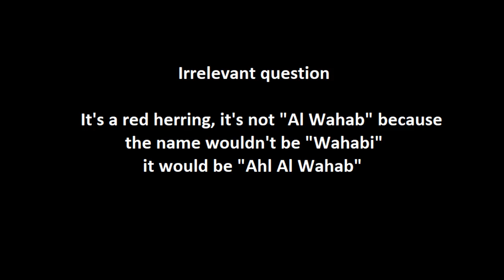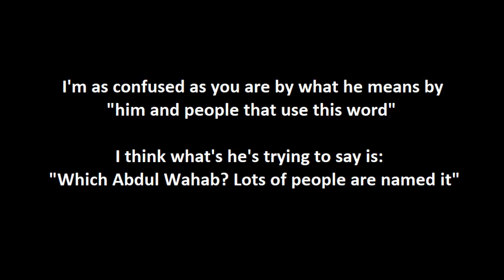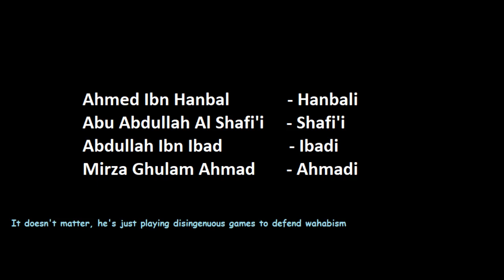Curb Your Wahabism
What a disingenuous clip.

I don't know much about Tim Humble, but oh my god how slimy this was.

Look at the levels these guys go to in order to soften their love for Mohammed Ibn Abdul Wahab (and the ideology that comes with it).